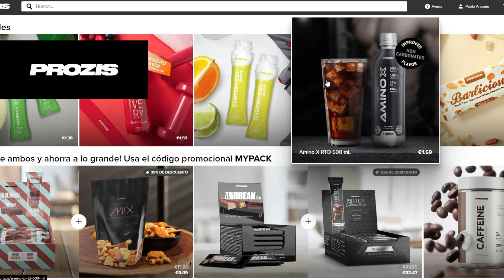SANCHEZ INDULTA A LOS CORRUPTOS ANDALUCES DE LOS ERES